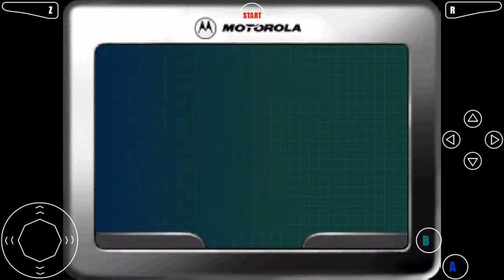Classic Wednesday's▪ World's Worst Agent | 007: The World Is Not Enough /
-BuddyProBro